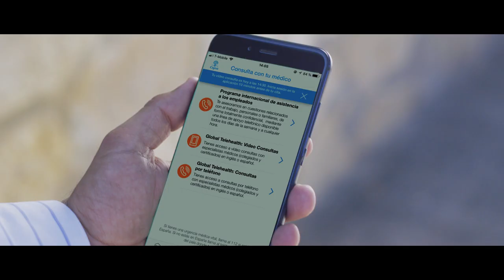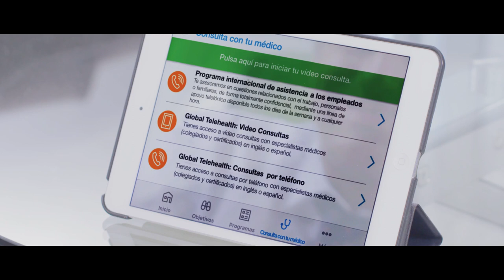Cigna Wellbeing®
Cigna Wellbeing® is your route to a happier, healthier life. Whether you’re at home or on assignment, you’ll never be alone when it comes to your health and wellbeing. With the new Cigna Wellbeing® app, Cigna’s team of wellness and medical experts will be there for you. Through the Cigna Wellbeing® app you can access:
- Global Telehealth*
- Biometrics
- Health and wellbeing assessments
- Online Coaching programmes
- Targeted assessments relating to sleep, stress, nutrition and physical activity
- Chronic condition management programmes on diabetes and cardiovascular disease
- Health library, featuring articles and recipes
- International Employee Assistance Programme (IEAP)*

*Services are subject to your plan agreement.